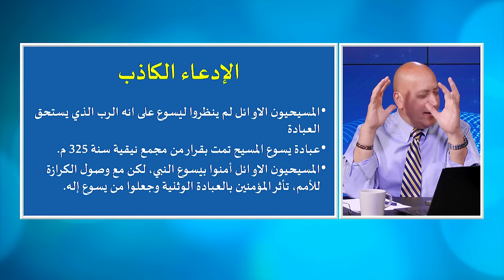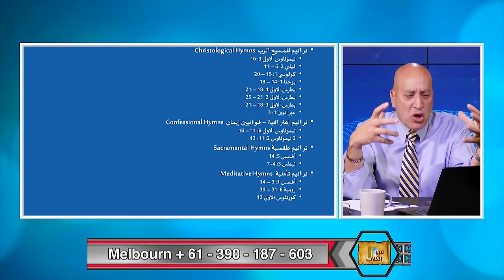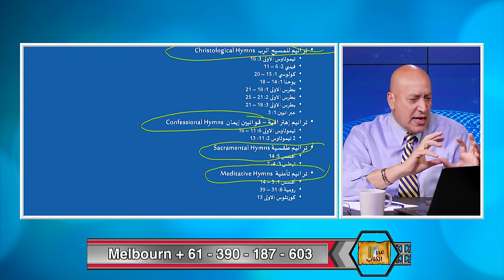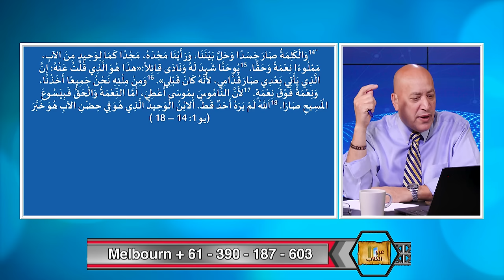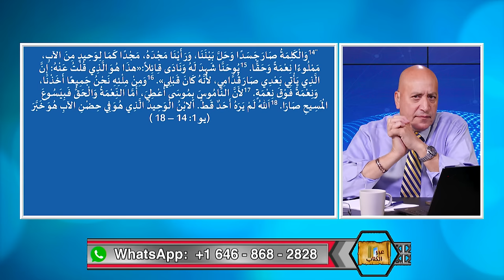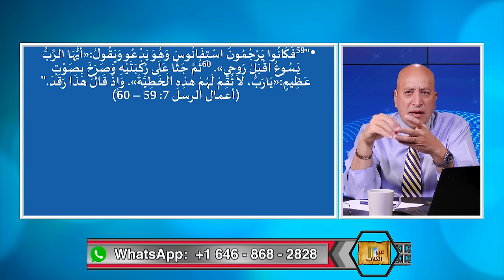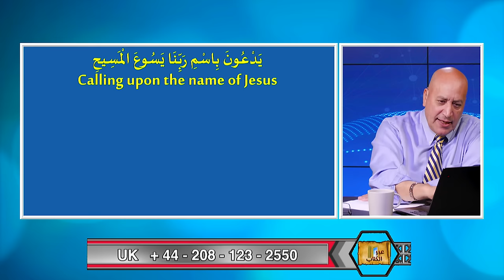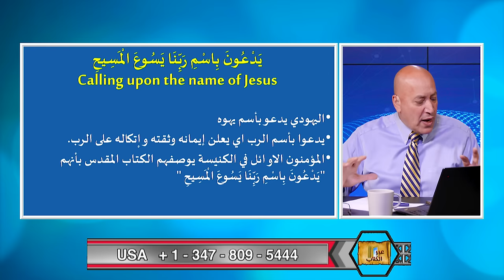مجرد نبي ام إله يُعبد ؟ | الحلقة رقم 500 | برنامج عبر الكتاب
من هو يسوع المسيح؟ هل هو مجرد إنسان ، نبيى من ضمن الانبياء ؟ ام هو اعظم من ذلك ؟
ماذا قال المسيح عن نفسه ؟ وكيف اكد حقيقة شخصه؟